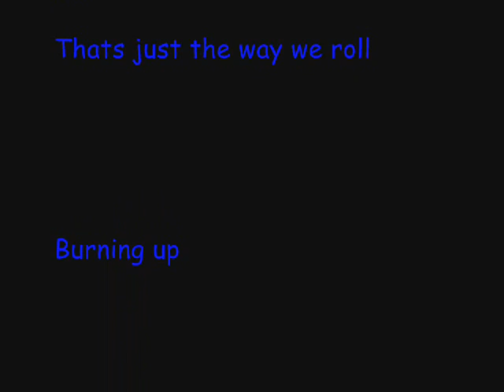jonas brothers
a video presentation of the jonas brothers through the years ...